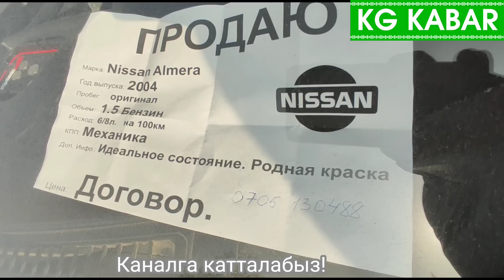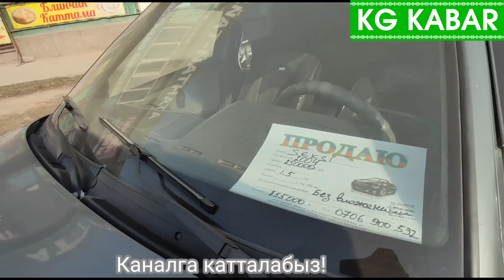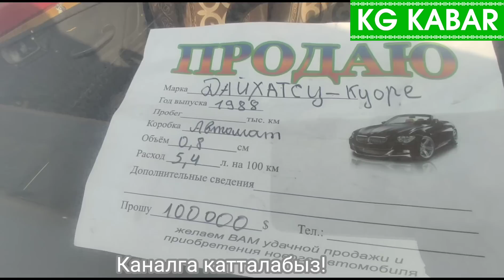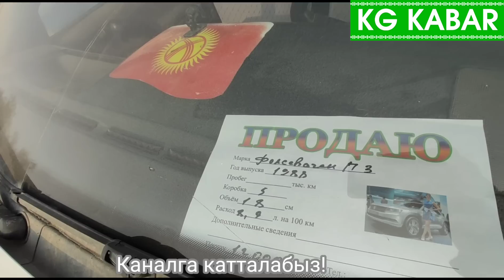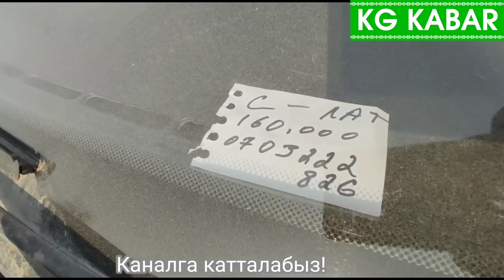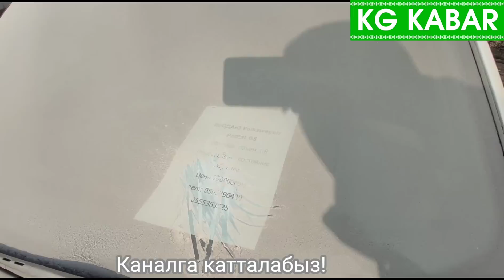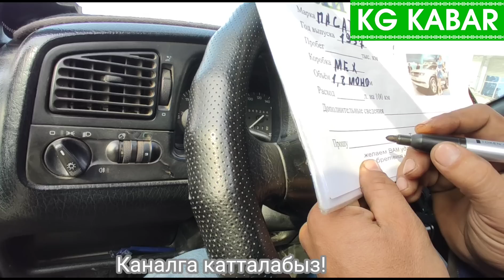80 МИҢ СОМДУК УНАА ЧЫКТЫ ШАШЫЛЫШ ЖЕТИШИП КАЛ! 07 11 21#авторынокбишкек#кжкабар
80 МИҢ СОМДУК УНАА ЧЫКТЫ ШАШЫЛЫШ ЖЕТИШИП КАЛ 07 11 21